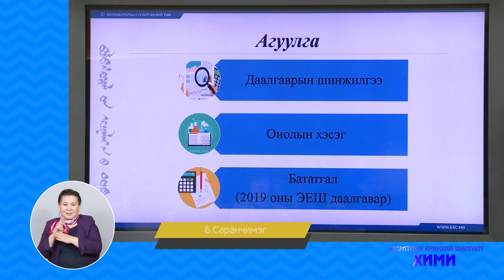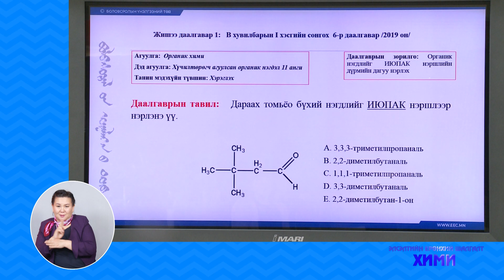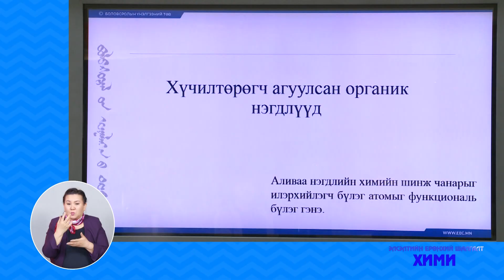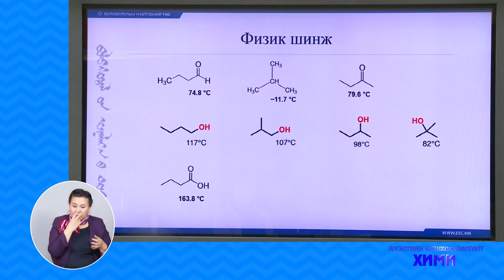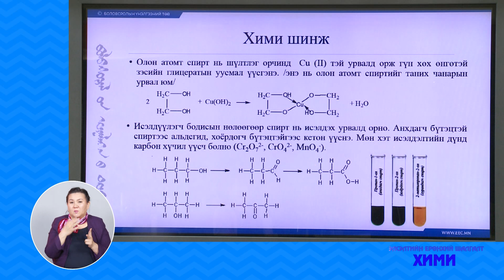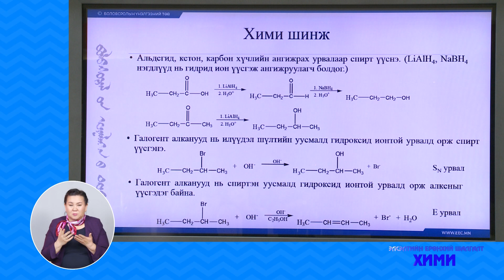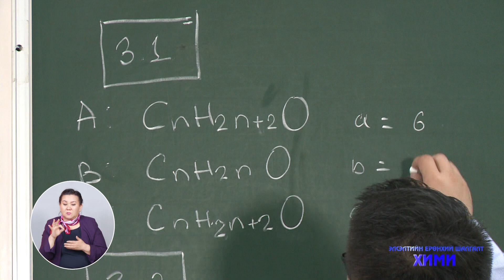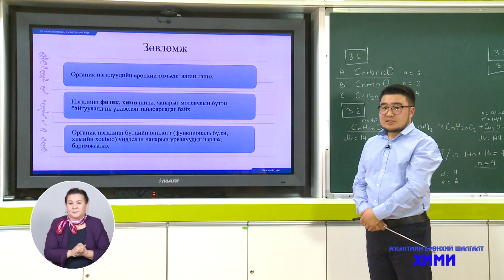Элсэлтийн ерөнхий шалгалтад бэлтгэгчдэд зориулсан хичээл - "ХИМИ" дугаар-02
ЭЕШ-ын өмнөх онуудын үр дүнд шинжилгээ хийж шалгуулагчдын ихээр алддаг даалгавруудыг гүйцэтгэхтэй холбоотой онолын мэдлэг, ойлголтыг сэргээн сануулах, бататгахад чиглэсэн.